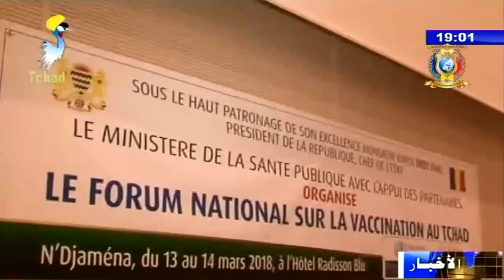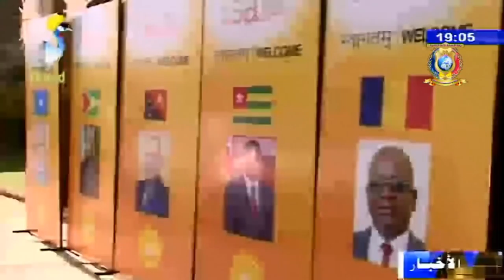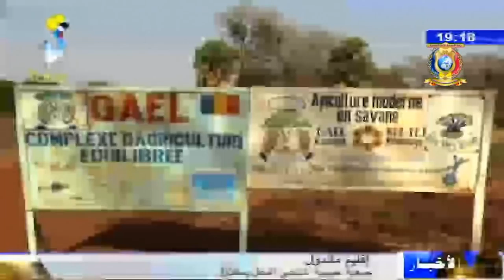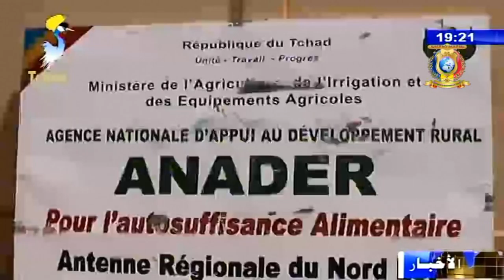النشرة الرئيسية من الفضائية التشادية ليوم 13 مارس 2018